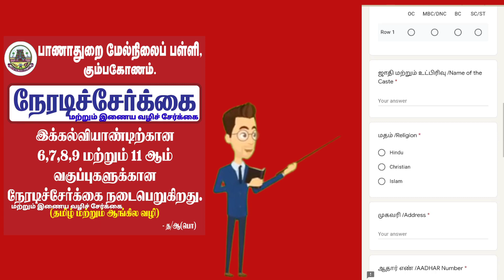கும்பகோணம் பாணாதுறை மேனிலைப்பள்ளியில் 6,7,8,9 மற்றும் 11ஆம் வகுப்புகளுக்கான இணையவழிச் சேர்க்கை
Application for 6-9th class Admission in Banadurai Hr Sec School
Application for 11th class Admission in Banadurai Hr Sec School